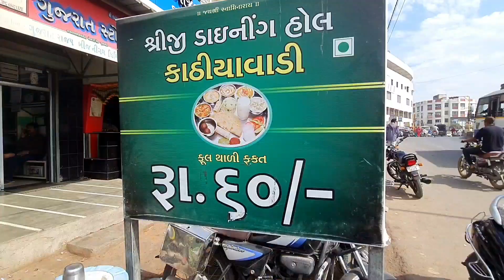કાઠિયાવાડી ગુજરાતી થાળી | Kathiyavadi Gujarati Thali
Hello Dosto... hu badha types na food vlogs banavu chhu... Tamara business ne promote karva tame mane mil karo sako chho.